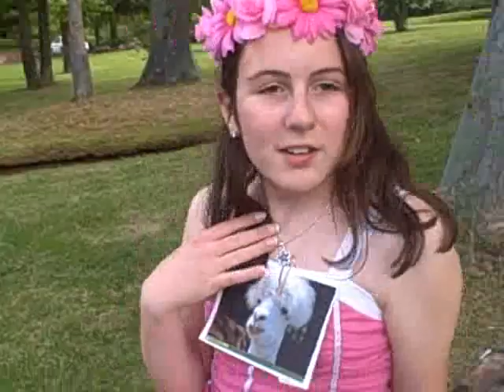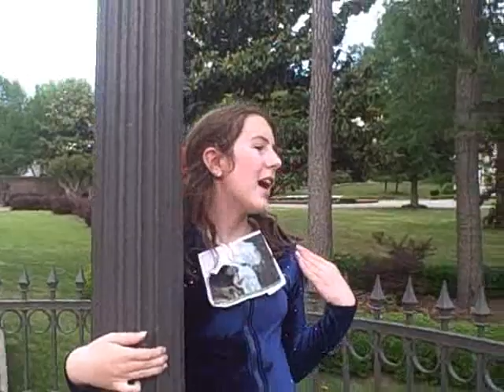I've got a crush on a llama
parody of "I've got a crush on Obama"
Singer: Sally Fieldman
Camera holder:Sally Fieldman
Producer: Morgan Parker
Starring: Tabitha Parker